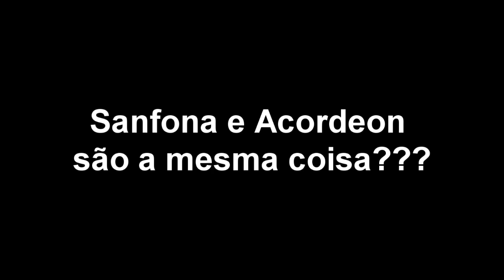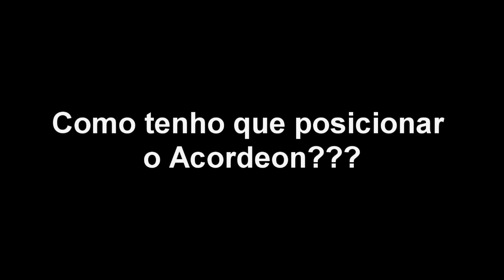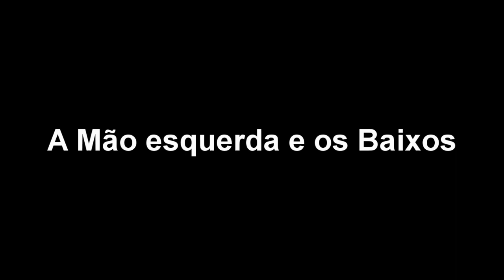Aula de Acordeon - Iniciante por José Fortunato.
Para  quem gosta da arte de tocar Acordeon!!!